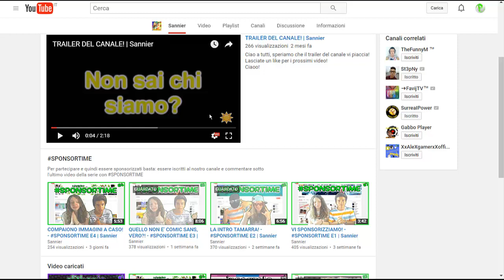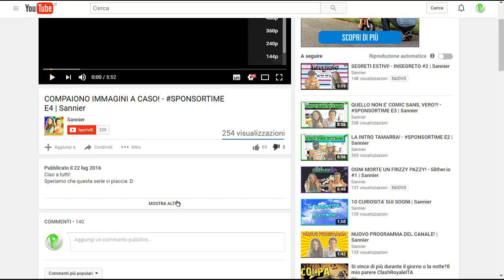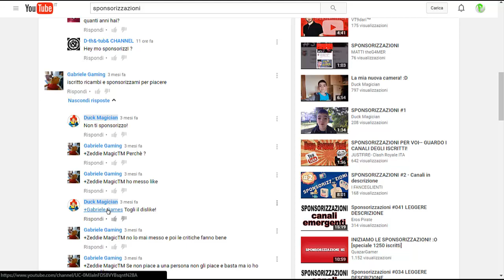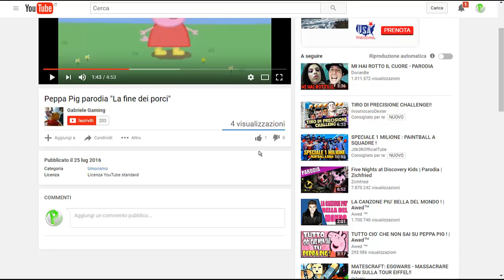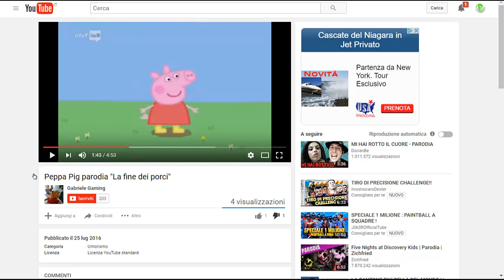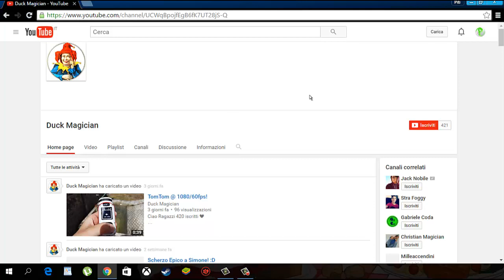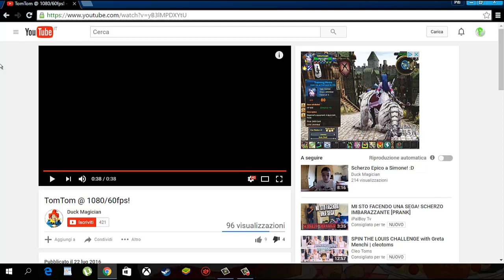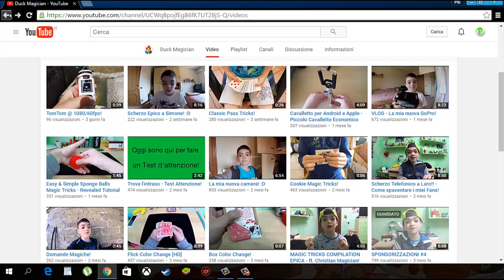SPONSORTIME #1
essere iscritti

Tag clan ClashRoyale:L92P29G
Mi raccomando,se i miei video ti interessano non costa niente iscriversi:)
USO PER EDITING:
Photoshop
CamtasiaStudio8
SonyVegasPRO 13